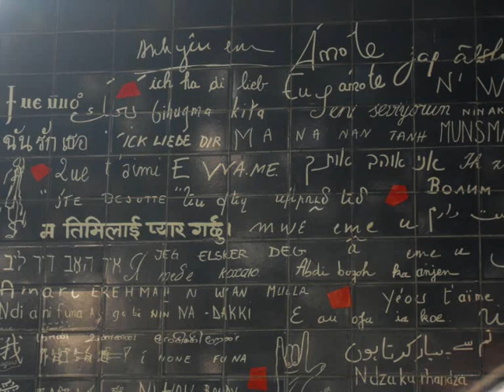Klassenfahrt nach Paris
Unsere wundervolle Abschlussfahrt nach Frankreich =)